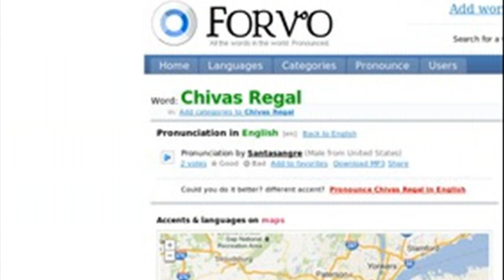chivas regal how to pronounce